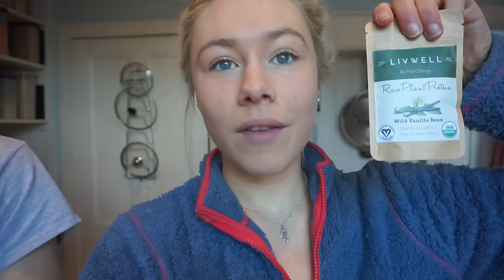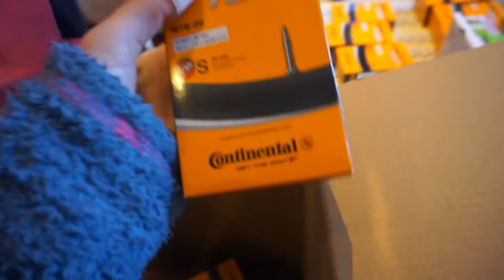What I Ate Today #27 VEGAN PROTEIN & Sledging with VivaLucci.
Well today was a crazyyyyy day! We did some taste testing of blondilox's porridge and vegan protein from Livwell Nutrition! They were soooo damn tasty and I highly reccomend you go over to instagram to check them out! Lucci and I also went sledging in the glorious sunshine and I got excited that Dad bought 105 bananas :D Hope you had a grandddd day! Corals x